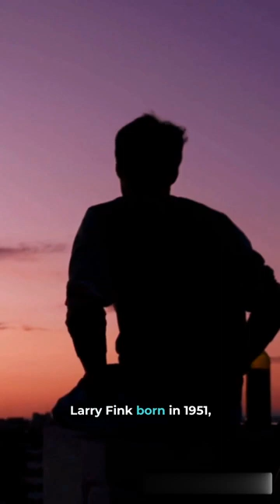The Unconventional Life of Larry Fink, the Billionaire Hedge Fund Manager